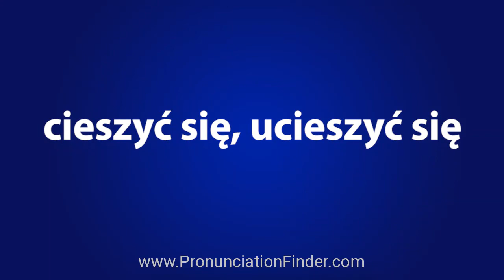How To Pronounce cieszyc sie, ucieszyc sie